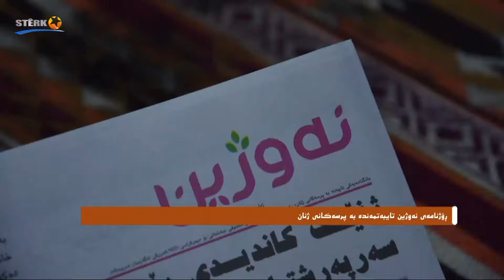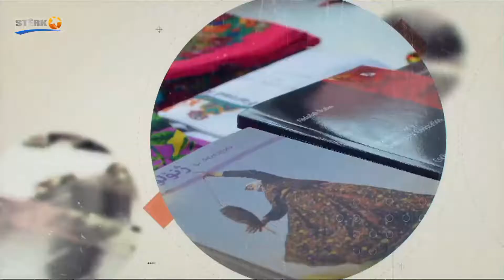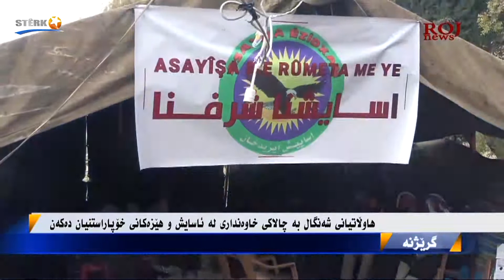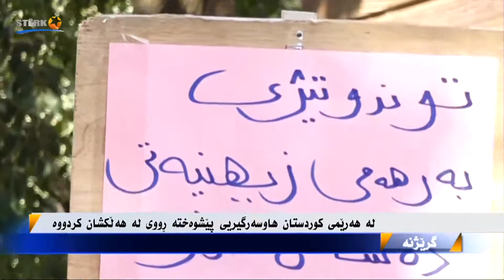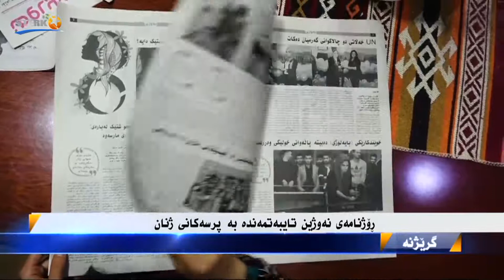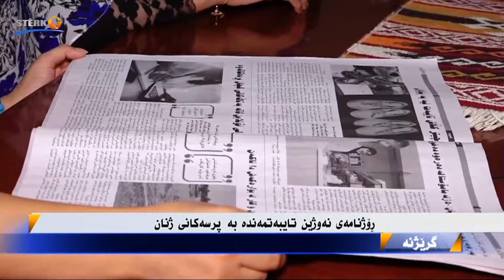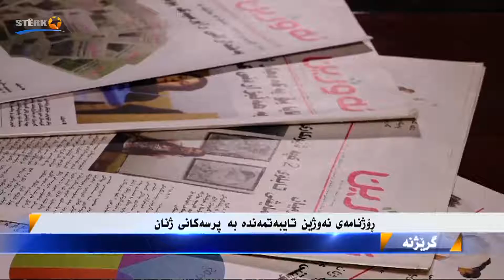Girêjne - 17.12.2020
Pêşkêşvan: Semira Saîd